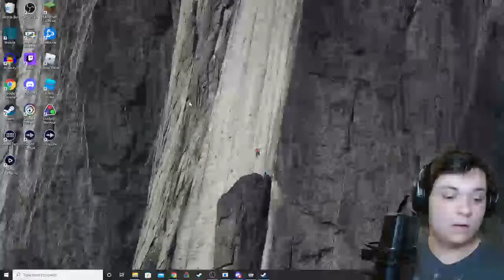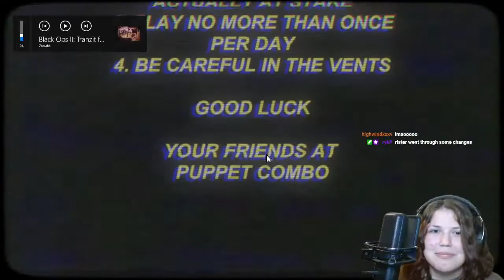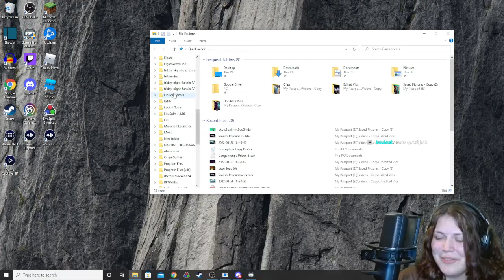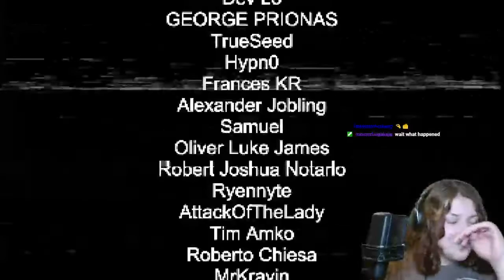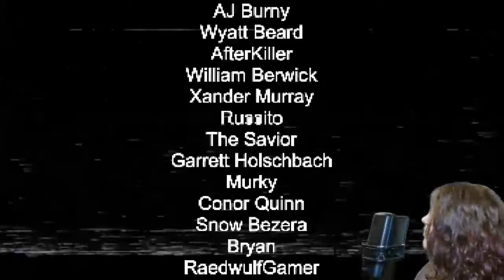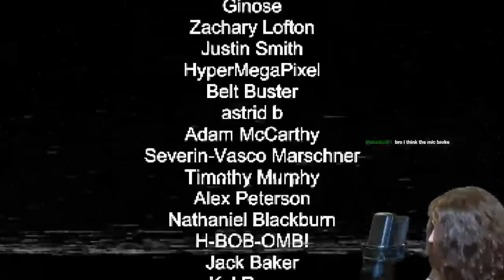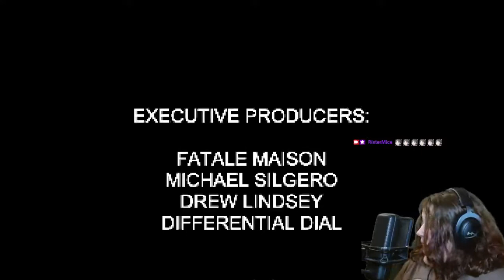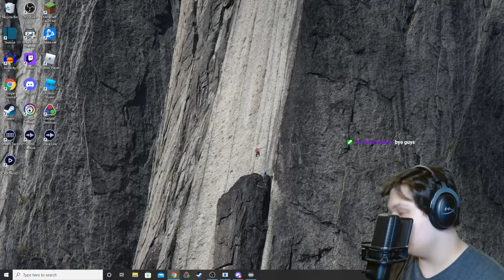1/29/22 Full Stream